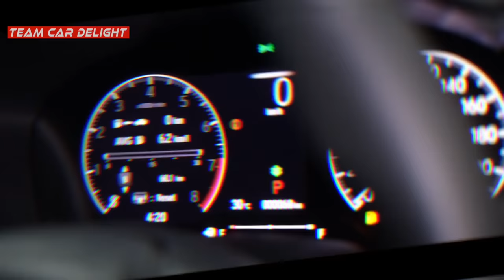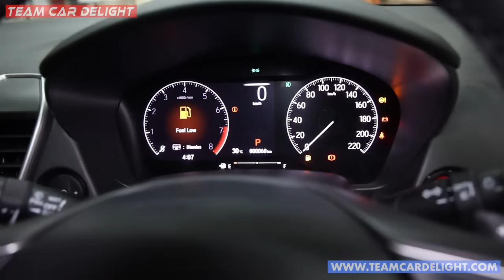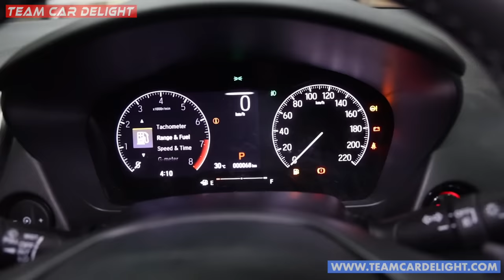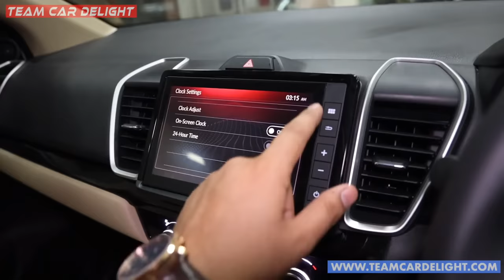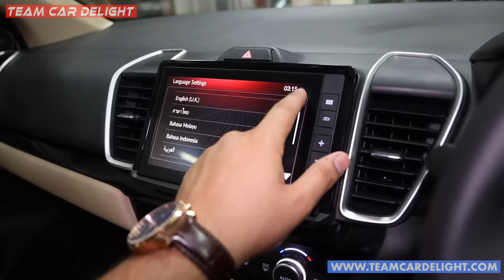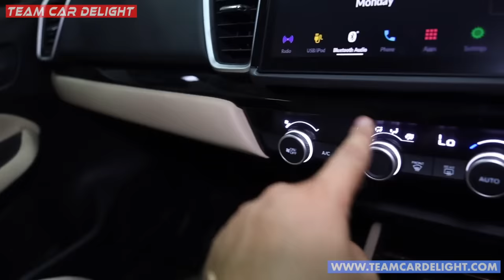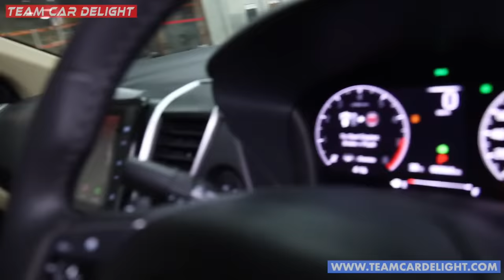Honda City VX 2023 - Walkaround Review with On Road Price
Honda City VX accessories, price, interior & exterior details, mileage, colours, engine specs, dimensions and all other details are covered in this video.

For best deals and offers on New Honda Cars,
Amit Sharma Ji
(Timings : 10am-7pm)

Engine and transmission choices in City VX are 1.5 Petrol Manual, CVT automatic and 1.5 Diesel MT.

Must have accessories for this car: